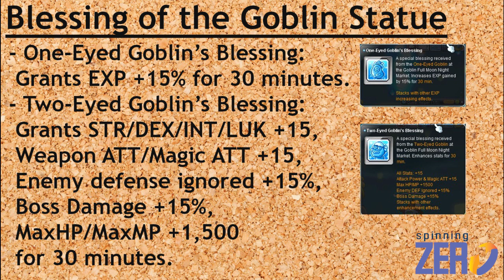[Goblin Night Market] Blessing of the Goblin Statue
MapleStory GMS